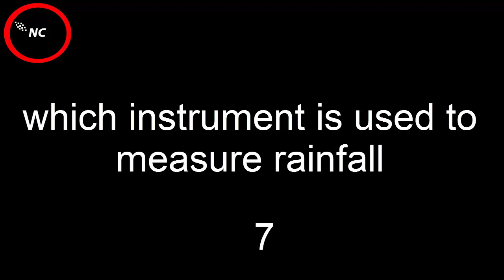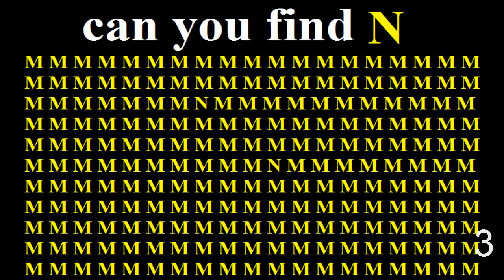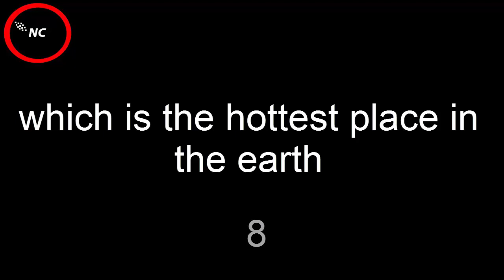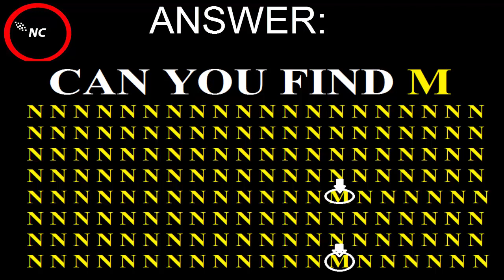General Knowledge (GK) || which is the longest tree in the world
which is the longest tree in the world

puzzle questions with answers